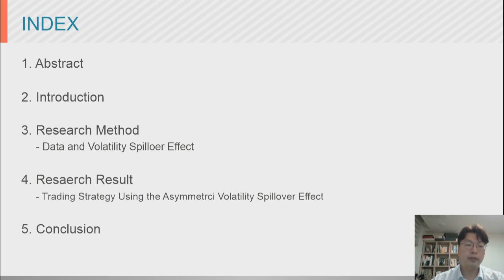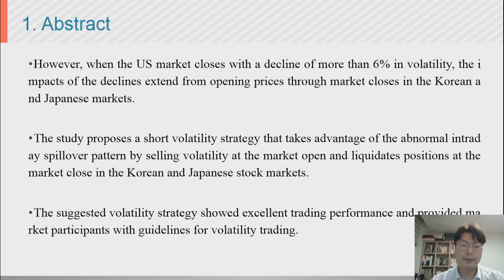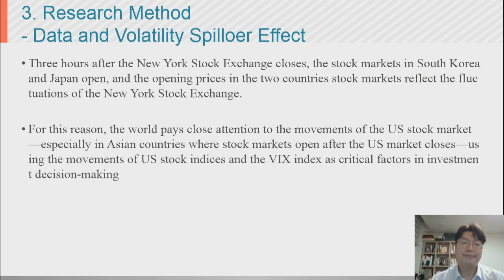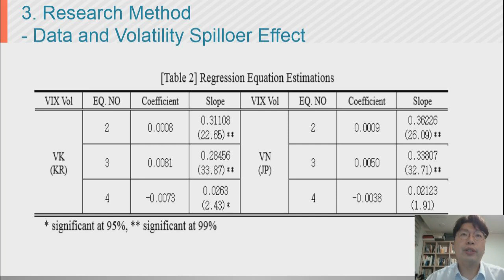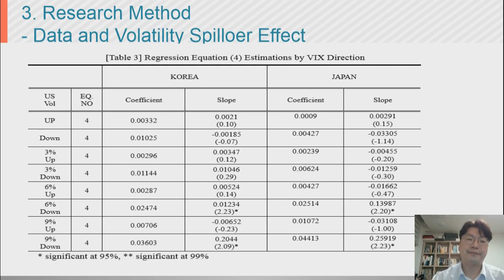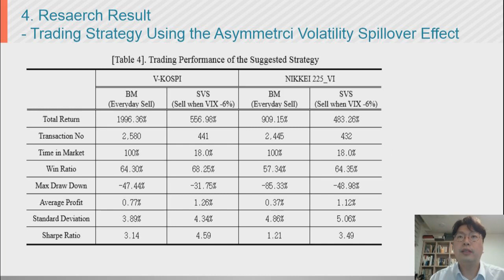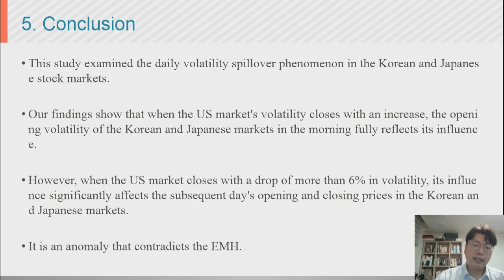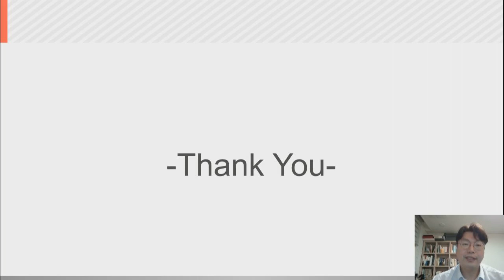KCTRS.SDC.20230521.O.Session28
Asymmetric Volatility Spillover Effects: A Comparison in the Korean and Japanese Stock Markets (Byoung Soo Kim, Sun Woong Kim, Heung Sik Choi)